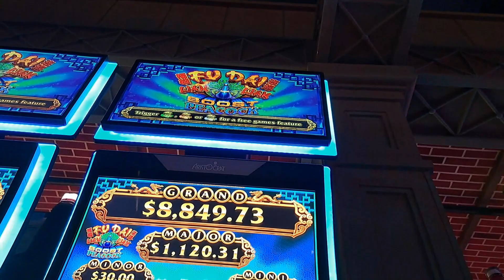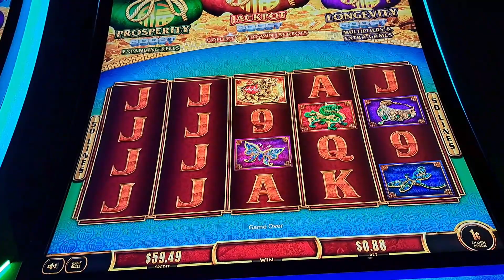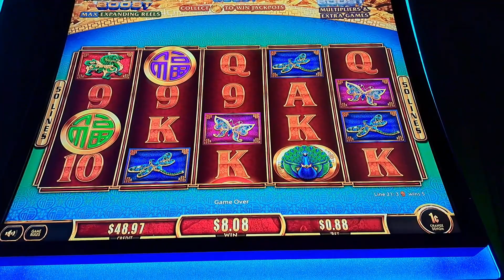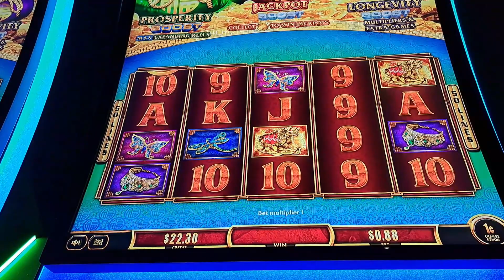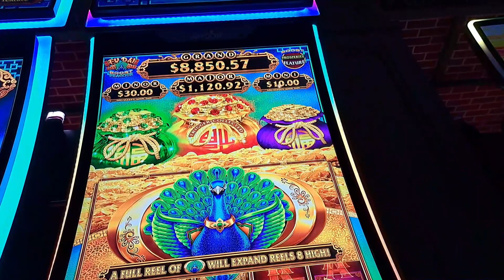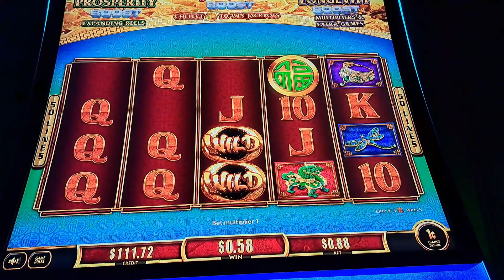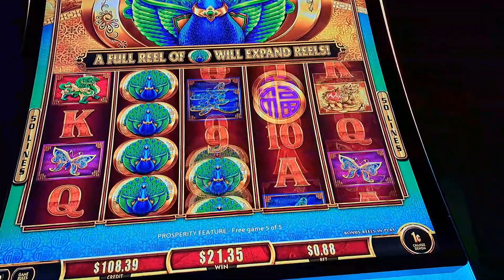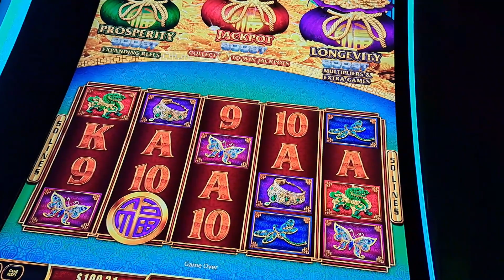BOOST PEACOCK BAG GAME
FU DAI LIAN LIAN PEACOCK JACKPOT